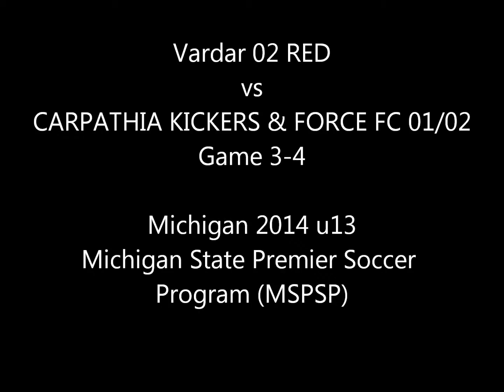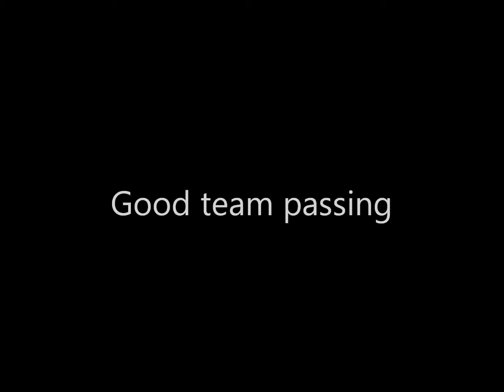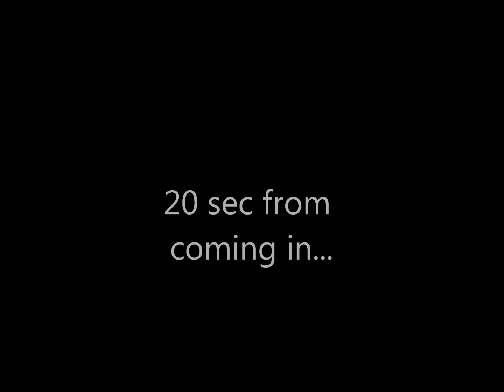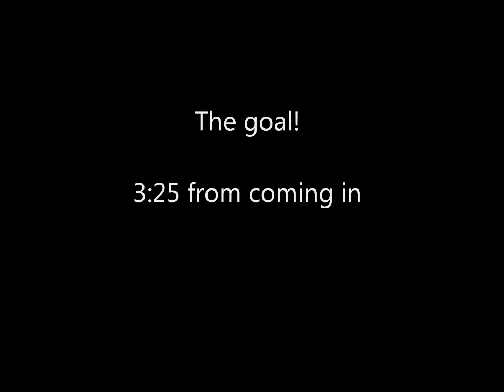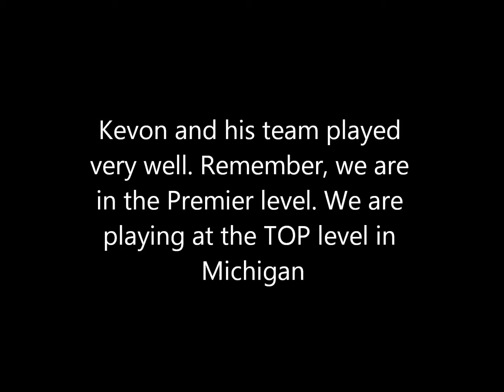Kevon Hang #8 with Vardar RED 02 (game 3 and 4) vs CARPATHIA KICKERS and FORCE FC - 2014 u13 MSPSP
Here is Kevon Hang playing with his team Vardar Red 02. Game 3 and 4. Against FORCE FC 01/02 BLACK and CARPATHIA KICKERS 02 BLUE. His team played very well. Hmong. Coached by Stewart Givens (2011 PDL Defender of the Year).

Michigan State Premier Soccer Program (MSPSP). MSPSP is the top level Premier league in Michigan.

This is Vardar Main which is located near the Pontiac Silverdome.